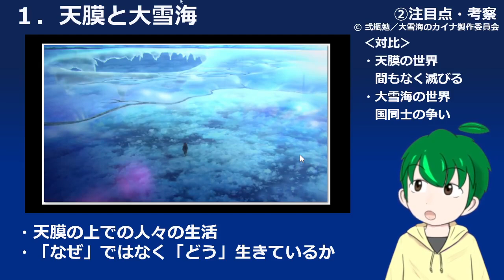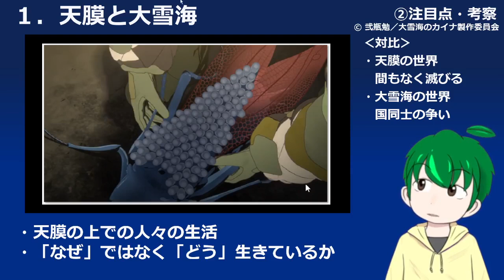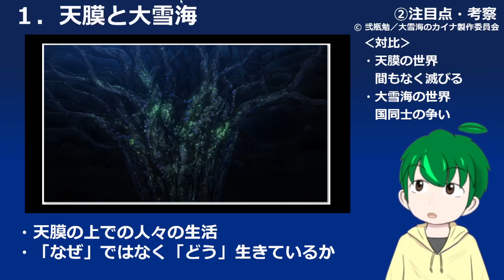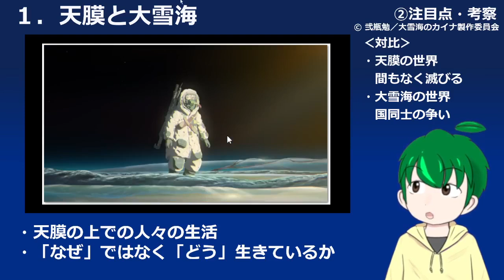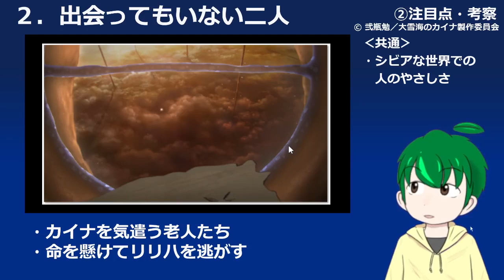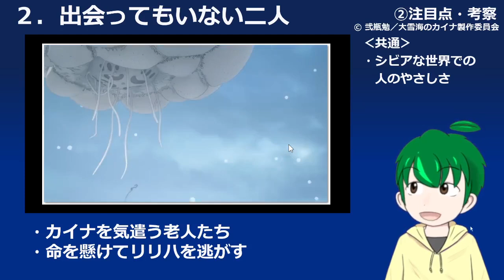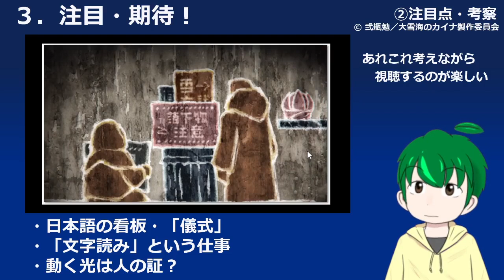【大雪海のカイナ１話】圧倒される天膜と大雪原の世界！！【感想・紹介】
ここからどんな冒険が展開されるのか期待です！！
毎週のアニメの内容を共有しながら、楽しんでいけたら幸いです。